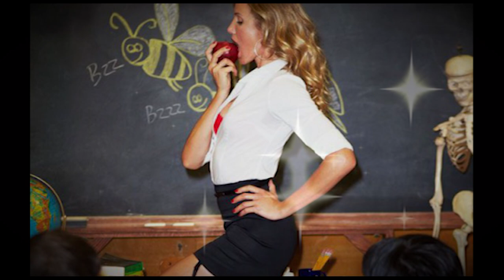SLAVCHO TOSHEV INTERESNO 3 MISS PLAYMATE 2018